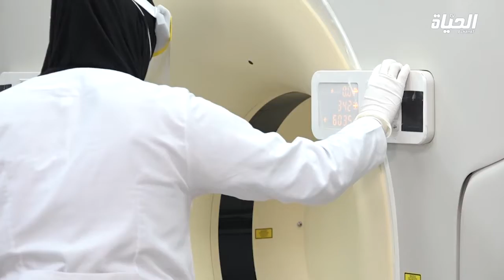برنامج جمال يستضيف الياس مرابط رئيس نقابة الصحة العمومية